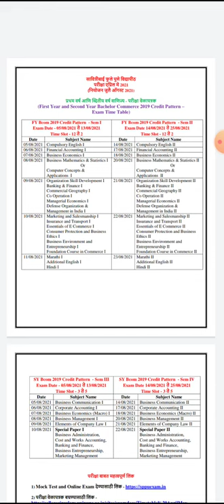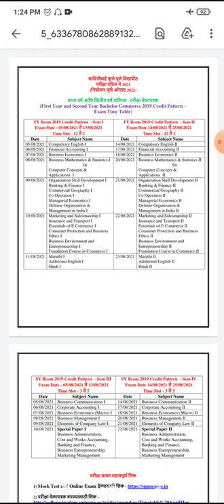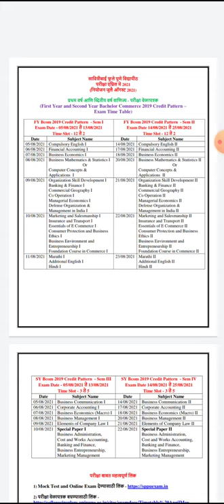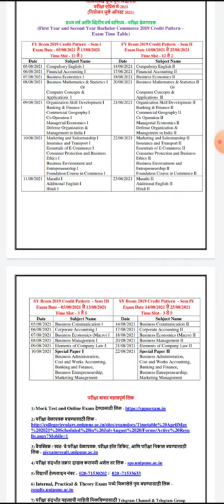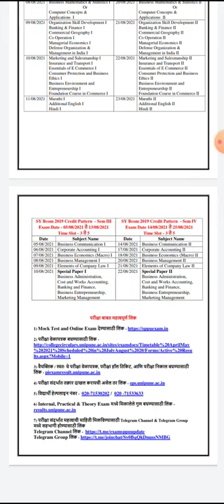FY & SY Bcom 2019 Credit Pattern -Update Info - Exam Time Table, MCQ, Important Links, Hall Tickets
सावित्रीबाई फुले पुणे विद्यापीठ
परीक्षा एप्रिल मे 2021
नियोजन जुलै ऑगस्ट 2021

FY & SY Bcom 2019 Credit Pattern -Update on - Exam Time Table, MCQ, Important Links, Hall Tickets

प्रथम वर्ष आणि व्दितीय वर्ष वाणिज्य (First Year and Second Year -Bachelor Commerce - 2019 Credit Pattern) वेळापत्रक

परीक्षा बाबत महत्वपूर्ण लिंक

3) वैयक्तिक / स्वतः चे परीक्षा वेळापत्रक, परीक्षा हॉल तिकिट, आणि परीक्षा निकाल बघण्यासाठी लिंक - piexamresult.unipune.ac.in

4) परीक्षा संदर्भात तक्रार दाखल करायची असेल तर लिंक - sps.unipune.ac.in

5) विद्यार्थी हेल्पलाइन नंबर -
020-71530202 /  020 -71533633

6) Internal, Practical & Theory Exam मध्ये मिळालेले गुण बघण्यासाठी लिंक - results.unipune.ac.in

7) परीक्षा संदर्भात महत्वाची माहिती मिळविण्यासाठी Telegram Channel मध्ये सहभागी होण्यासाठी लिंक